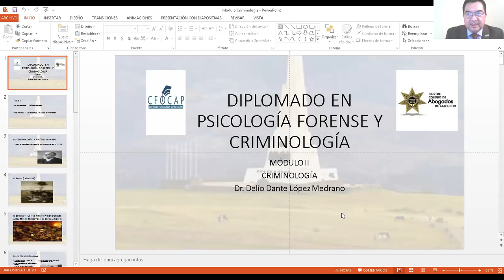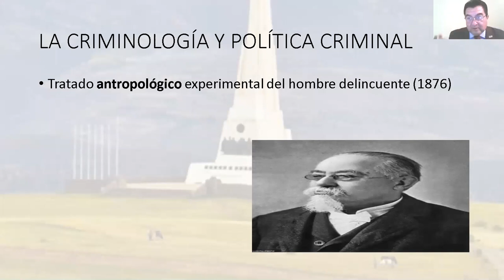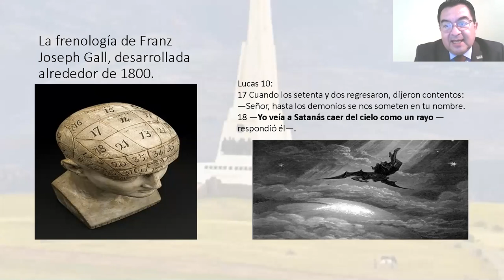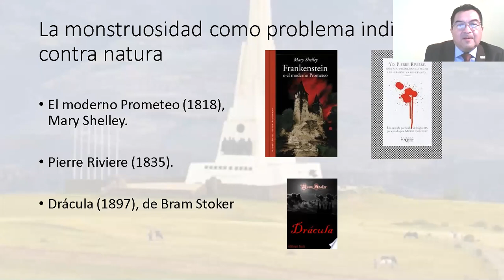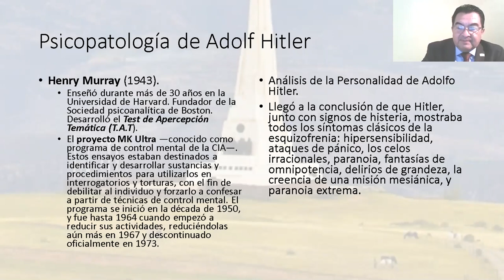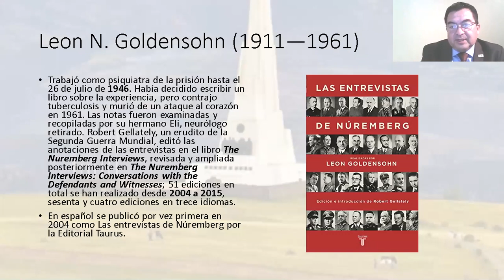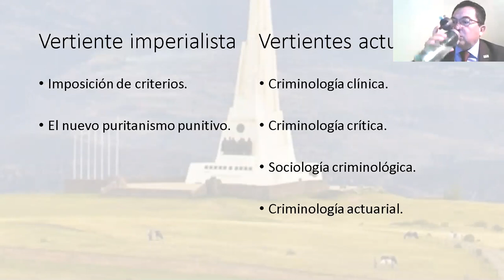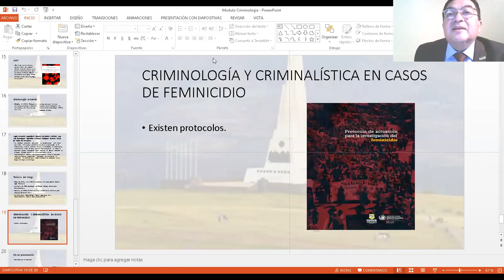CURSO ESPECIALIZADO EN CRIMINOLOGÍA